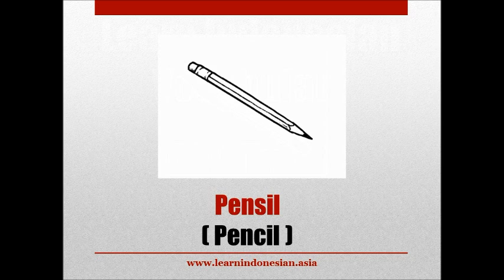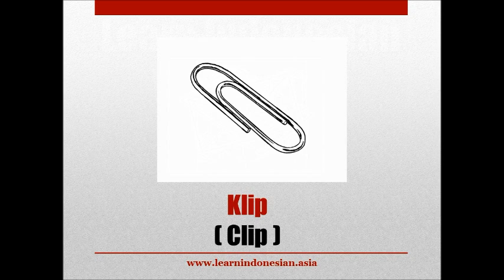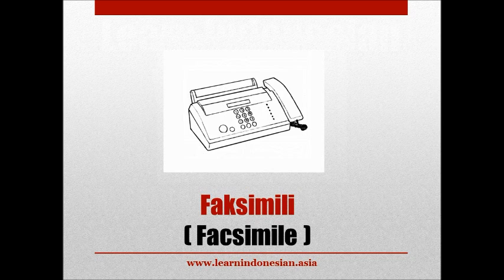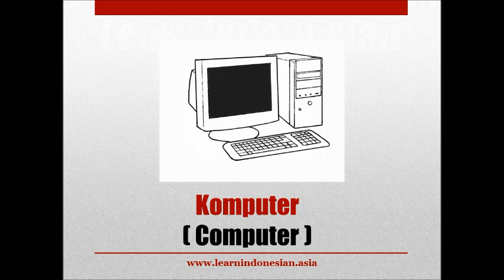Learn Indonesian Vocabulary through Pictures - Stationery (Alat Tulis)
Learn Indonesian Vocabulary Series will help you learn Indonesian words with pictures.

Learn Indonesian Asia's services:
- Bahasa Indonesia Lessons in Singapore
- Business Indonesian Corporate Training
- Indonesian Language Virtual Classroom
- Cultural Training and Workshops
- UKBI (Indonesian Language Fluency Test)

The only Indonesian Language service provider endorsed by the Indonesian Embassy in Singapore.